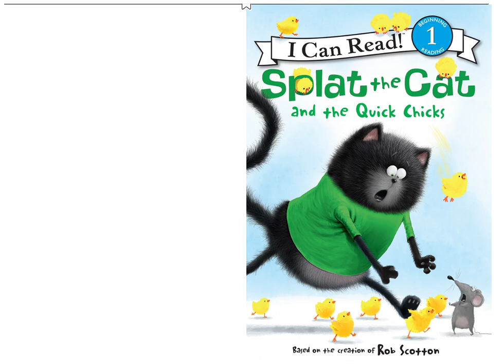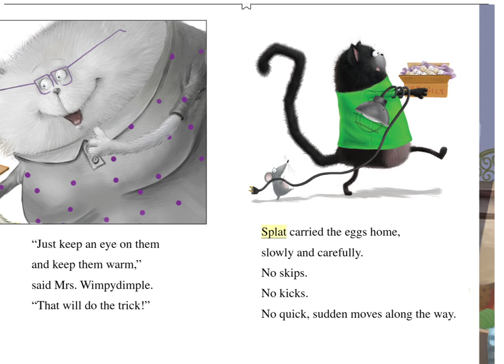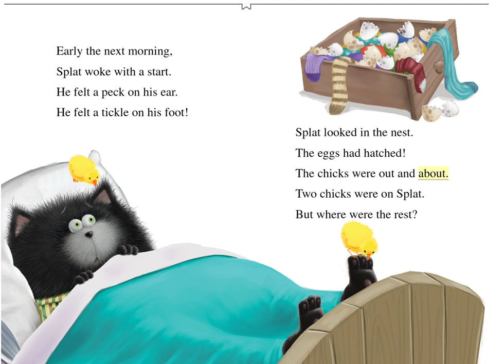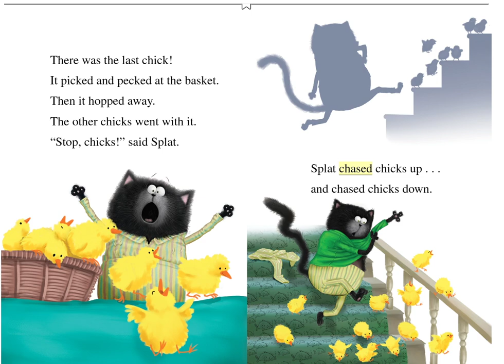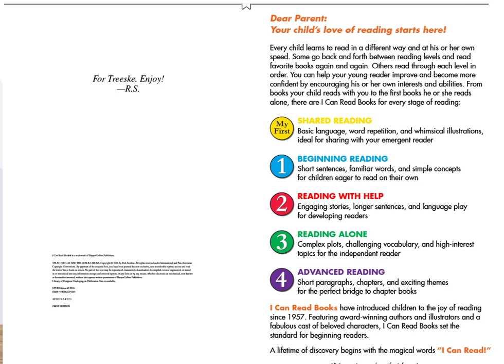Splat the Cat and the Quick Chicks